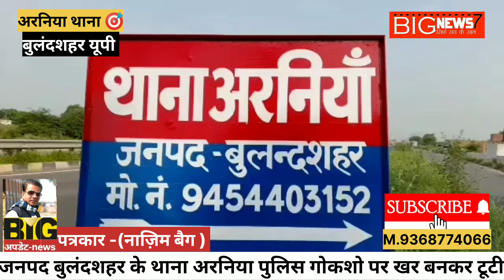इनामी गौकशो कों पुलिस नें किया लंगड़ा!अरनिया पुलिस कों मिली बढ़ी सगलता!SP देहात बोलें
पत्रकार